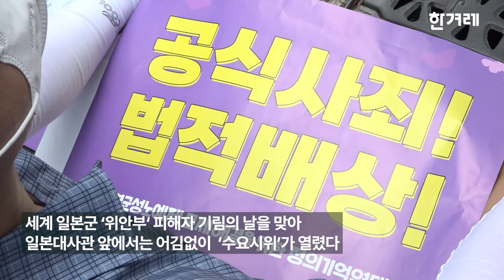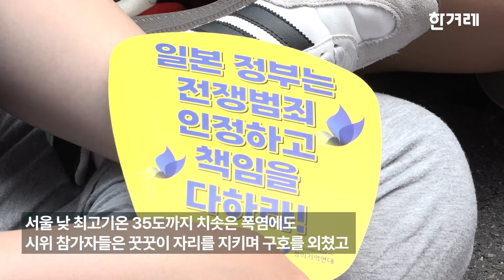일본군 '위안부'기림일..."일 정부 소원수리만 골몰하는 굴욕외교"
세계 일본군 ‘위안부’ 기림일인 14일 서울 종로구 일본대사관 앞에서는 어김없이 ‘수요시위’가 열렸다. 참가자들은 뙤약볕 아래에서도 일본 정부의 공식 사과와 법적 배상을 요구하고, 한국 정부의 굴욕 외교 중단을 촉구했다.

이날 1661차 정기 수요시위는 ‘위안부’ 기림일을 맞아 정의기억연대(정의연)를 비롯해 독일·일본·미국 등 8개국 145개 단체와 함께하는 세계연대집회로 열렸다. 위안부 ‘기림일’은 고 김학순(1997년 사망) 할머니가 1991년 8월14일 자신의 피해 사실을 증언해 일본군 ‘위안부’ 피해자의 존재를 처음 세상에 알린 것을 기념하는 날이다. 2012년 일본군 ‘위안부’ 문제 해결을 위한 아시아연대회의에서 처음 기림일을 지정했고, 한국 정부는 2018년 이날을 국가기념일로 공표했다.

영상 취재: 박승연